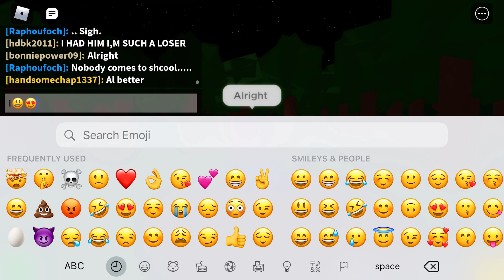Piggy movie trailer